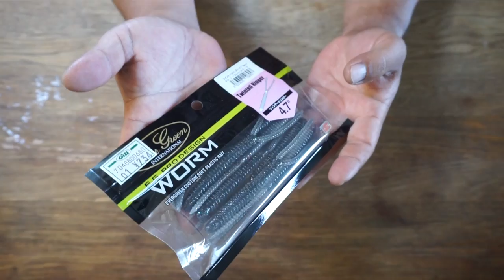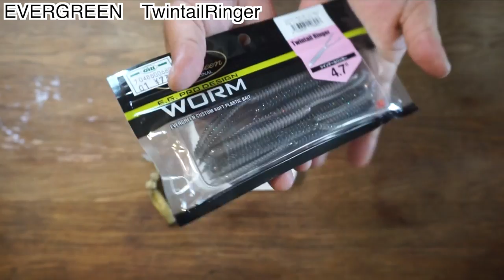菊元俊文プロが「ツインテ」って言っているワームはこれだ！「ツインテールリンガー」購入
ＳＵＢ！使用道具への御質問はコメント欄に宜しくです！